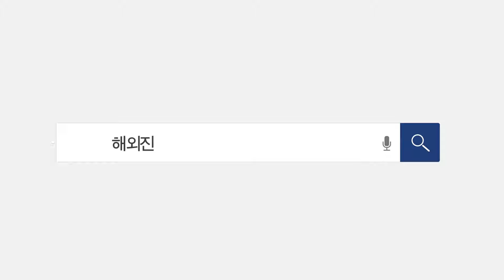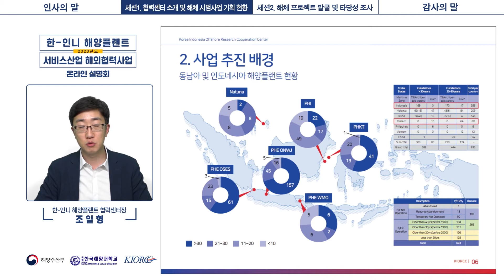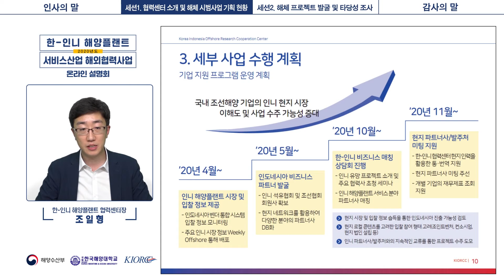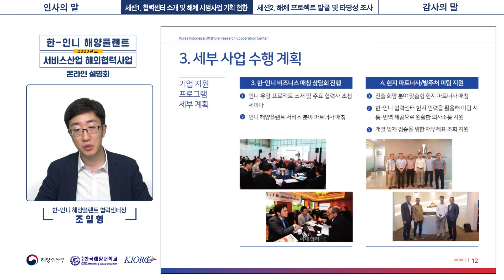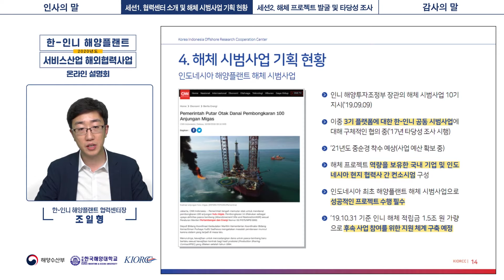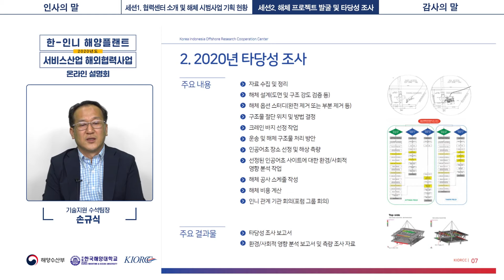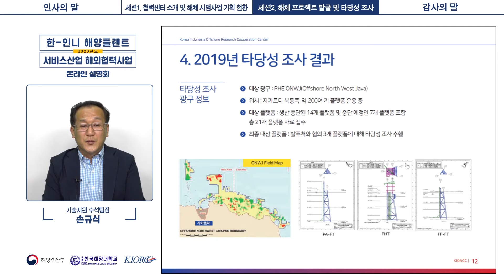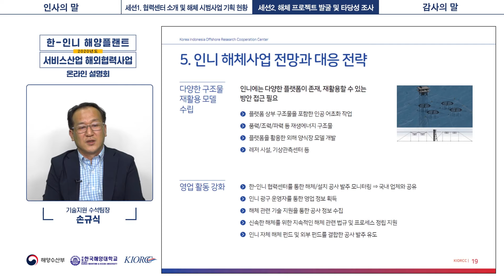2020년 한-인니 해양플랜트 서비스산업 해외협력사업 설명회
아래   👉 더보기👈를 눌러주세요!
안녕하세요? 2020년 한-인니 해양플랜트 서비스산업 해외협력 사업설명회에 참석해주셔서 대단히 감사합니다. 저희 한-인니 해양플랜트 협력센터(KIORCC)가 해양플랜트 서비스산업의 중심이 되어 특화되고 전문성있는 기업지원센터가 되도록 최선을 다하겠습니다.

 📢  질의응답은 하단의 댓글로 문의주시면 보다 상세히 답변 드리도록 하겠습니다.
         댓글문의 : 5월 21일(목) 14:00-18:00

 📢  궁금하신 사항이 있으면 질문 내용과 이메일 주소를 남겨주세요. 댓글로 답변드리겠습니다.
    예) 인도네시아에 비지니스 미팅을 가고 싶은데 영어를 잘 못합니다.
          이에 대한 도움을 받을 수 있나요?
    예) 인도네시아에 현지 법인설립 및 해체기술에 대한 정보가 궁금합니다.
           이런 정보는 어디서 찾을 수 있나요?

00:55 오프닝
01:23 인사의 말
08:11 사업설명회 개요
09:34 세션1-0. 한-인니 해양플랜트 협력센터 소개 및 해체 시범사업 기획현황
09:48 세션1-1. 사업 개요
11:32 세션1-2. 사업 추진배경
12:49 세션1-3. 세부사업 수행계획
18:01 세션1-4. 해체시범사업 기획현황
20:59 세션2-0. 해체 프로젝트 발굴 및 타당성조사 진행현황
22:26 세션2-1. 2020년 과업목적 및 주요내용
23:46 세션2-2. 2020년 타당성조사
26:03 세션2-3. 마스터플랜 및 해체 가이드라인
29:07 세션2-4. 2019년 타당성조사결과
30:43 세션2-5. 인니 해체사업 전망과 대응전략
35:41 감사의 말